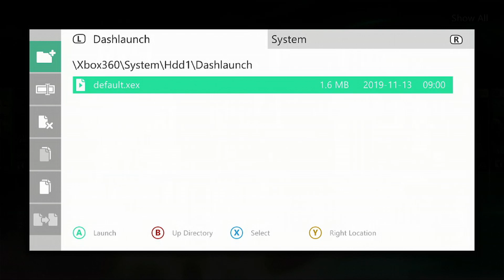How to adjust the fan speed on a modded Xbox 360 with Dash launch.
Guide on how to increase the fan speed, using Dashlaunch via the Aurora Dashboard.